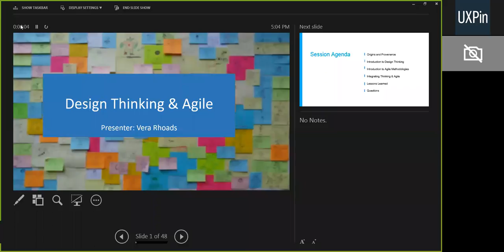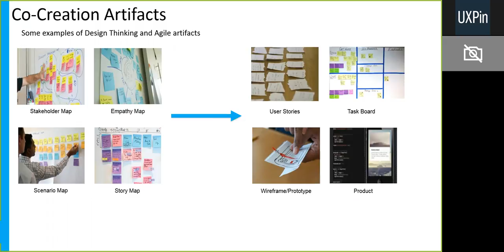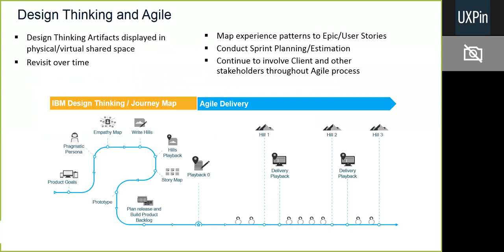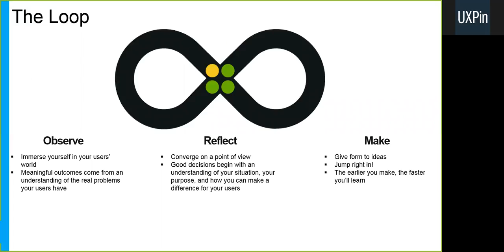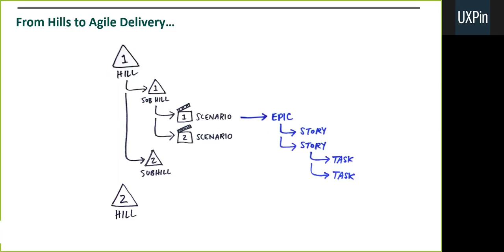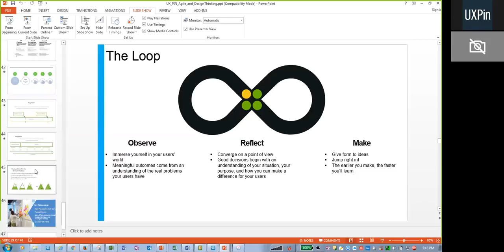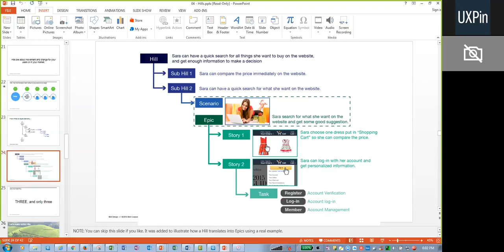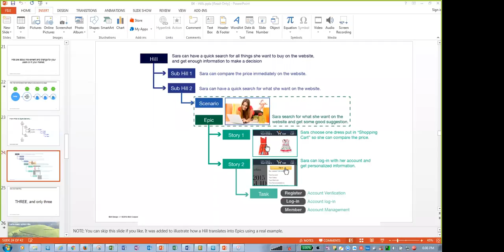UXPin Webinar: Design Thinking and Agile at IBM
See IBM's global design process Vera Rhoads, Sr. UX Manager at IBM.

You'll learn:

• How to transition through inspiration, ideation, and implementation with a global team.
• How to turn “statements of intent” into prioritized user stories.
• How to increase team velocity without sacrificing usability.